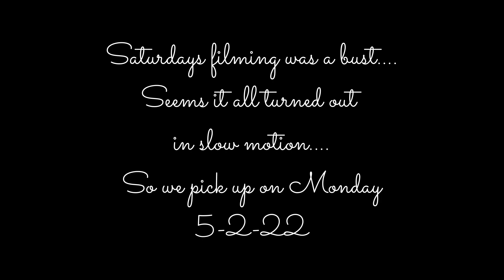2022 pa. spring gobbler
Can't seem to find the birds.